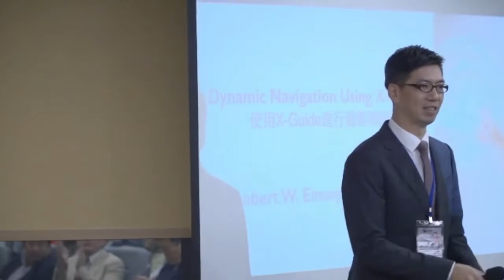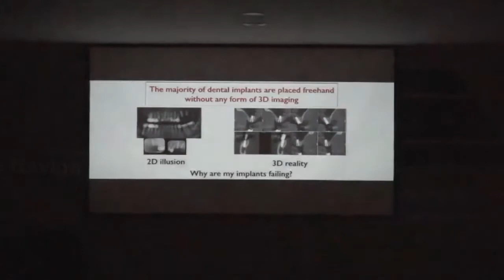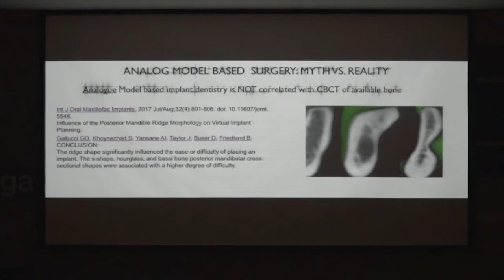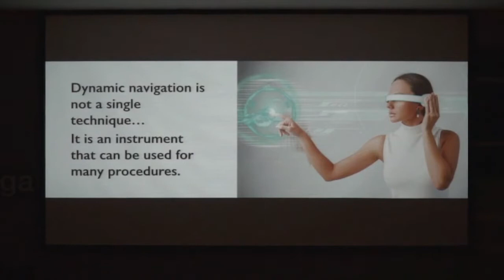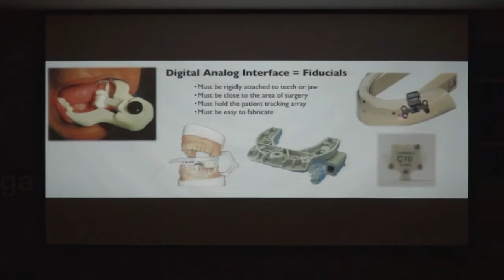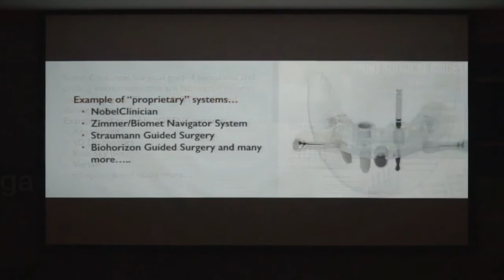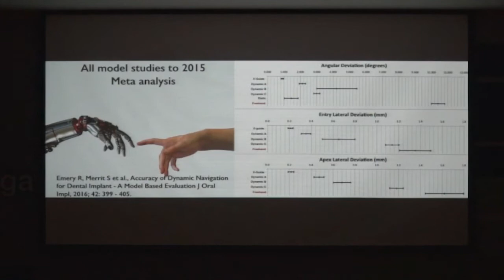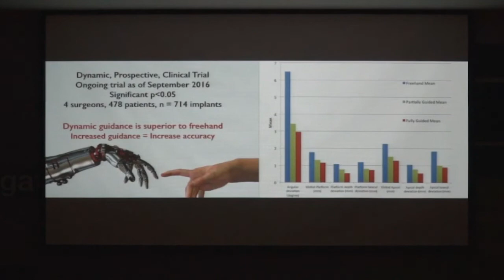Hi-Clearance 2017 Dental Implant Forum in Taipei - Part 1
Dynamic Navigation Using The X-Guide By Dr. Robert Emery

Part 1